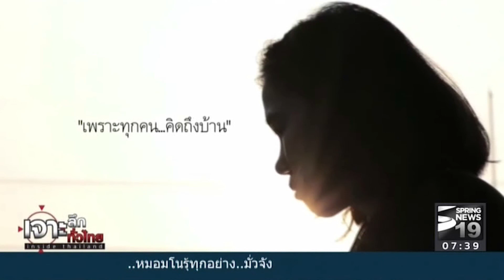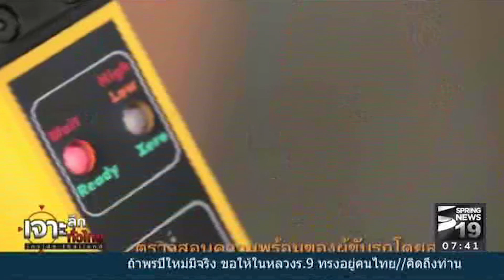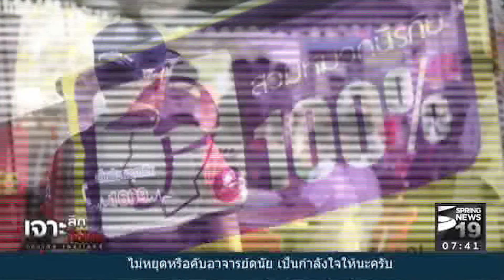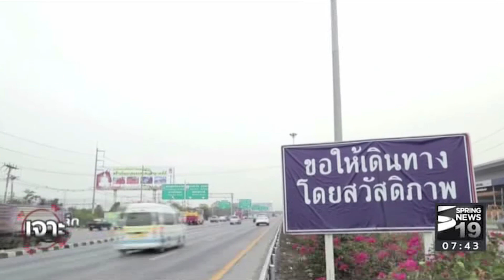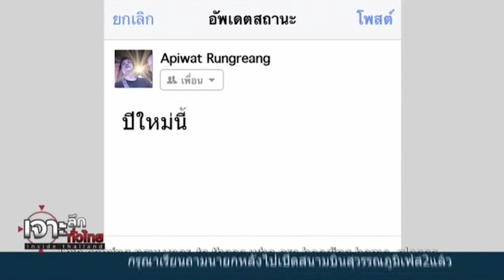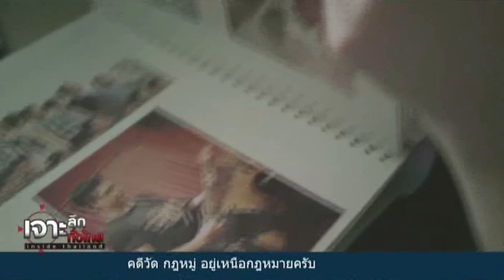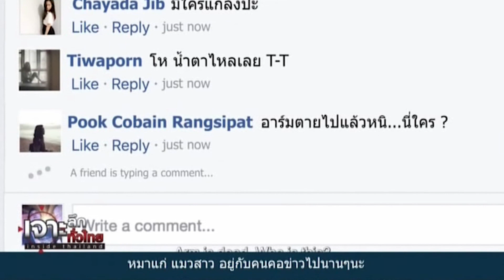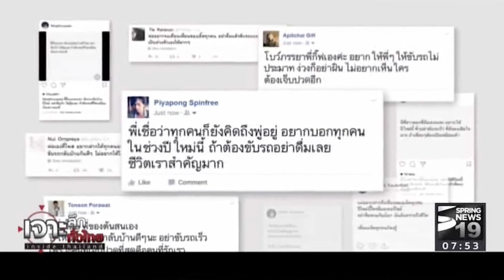เจาะลึกทั่วไทย 2/1/60 : คลิปเตือน ปชช.ใช้ชีวิตไม่ประมาท เพื่อกลับไปหาคนที่เรารัก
รายการ เจาะลึกทั่วไทย Inside Thailand วันจันทร์ที่ 2 มกราคม 2560 เวลา 07.30 น. ดำเนินรายการโดย “ดนัย เอกมหาสวัสดิ์” และ “อมรรัตน์ มหิทธิรุกข์” เจาะลึกประเด็นร้อน คลิปเตือนสติ ปชช.ใช้ชีวิตไม่ประมาท รายละเอียดจะเป็นอย่างไรติดตามได้จากรายการ